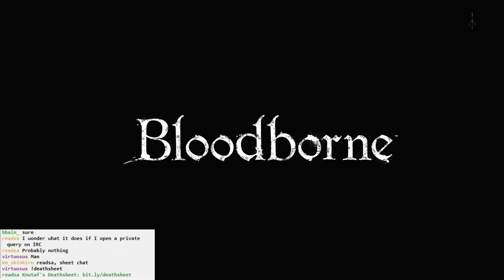Bloodborne BLIND #033 - The Most Epic Shortcut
Wander through the caves under Forbidden Woods and find one heck of a shortcut, wow.

A quick trip back to Iosefka's for some good news.

These snakes are JUST as boring as forbidden woods. Guuuhh, seriously? Death by slightly bigger snake.